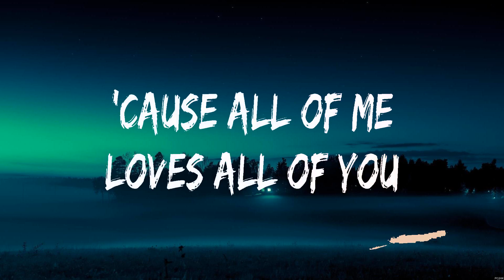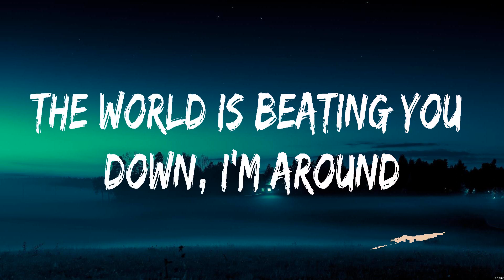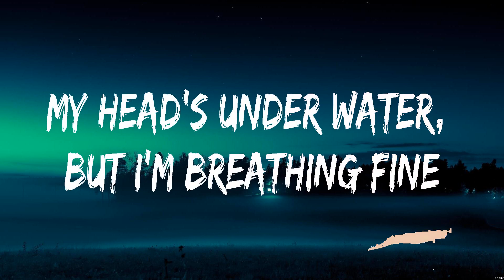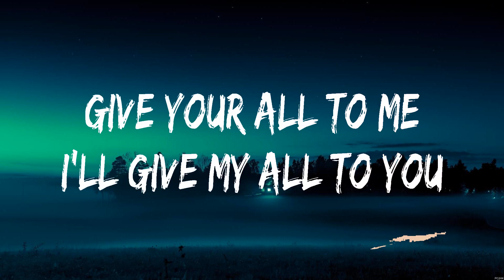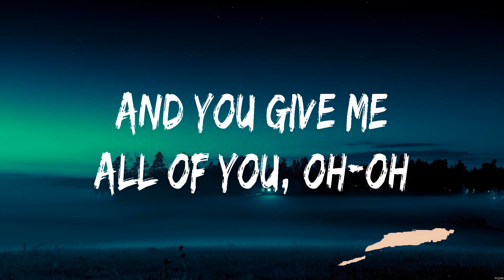John Legend - All of Me (Lyrics)